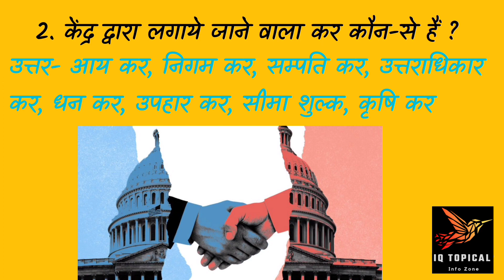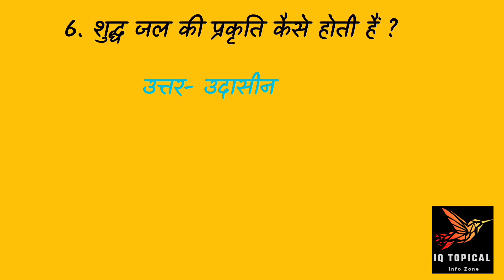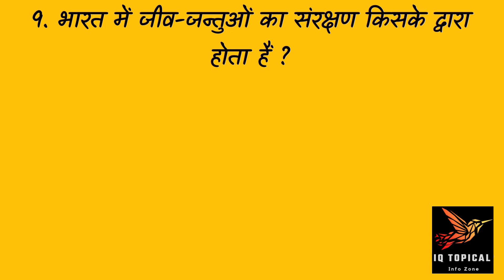General Knowledge 10 Questions & Answers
Your Queries~

1.GK

2. General Knowledge

3. Important GK Questions and answer

4. Competitive Exams

5. Quiz Test

6. knowledge current

7. Important gk

8. Quiz test

9. competitive quiz

10. competitive general knowledge

11. GK in Hindi

12.general knowledge quiz

13.quiz questions

14.general knowledge questions

15. gk quiz

16. general knowledge questions with answers

17 gk question in hindi

18. GK Question Answer

19. India GK

20. hindi gk.

21. samanya gyan

22. gk questions

23.india gk in hindi

24.2021 gk questions and answers

25. lucent gk 2021

26. lucent gk 2022

27. lucent gk in hindi video

28. lucent GK in hindi

29. lucent geography in hindi

30. lucent geography

31. geography gk question

32. geography gk in hindi

33. lucent 1000 question

34. lucent 1000 prashn

36. lucent ok important question

35. lucent gk ka nichod

38.lucent gk important topics

37. lucent gk important question in hindi